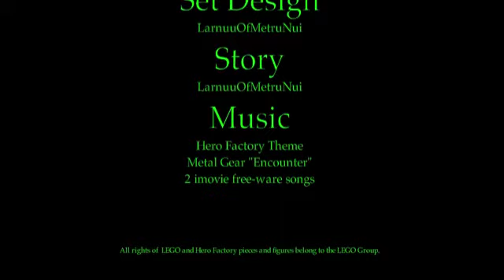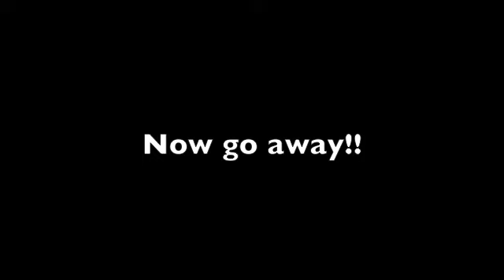Zero Factory "team training"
the first video in the the Zero Factory universe ever. This is NOT the pilot episode but the episodes will be like this (except the fact the the episodes will be a little longer and some voices might change).

The basic plot is that Profesor Volt put Lance, Gunner, Nick and Bill in a training simulation. This video features many of my HF MOC's and my HF self MOC, Bill Right. Thanks too RabidRadio and Gmovies123 for help voice too.

WARNING, THIS IS A SIDE NOTE WITH A SPOILER, READ AFTER WATCHING: Lance didn't die when Thunder through him